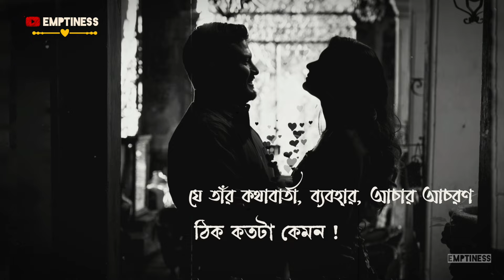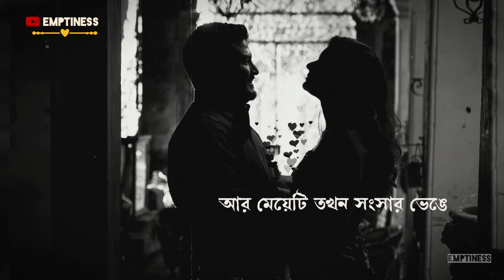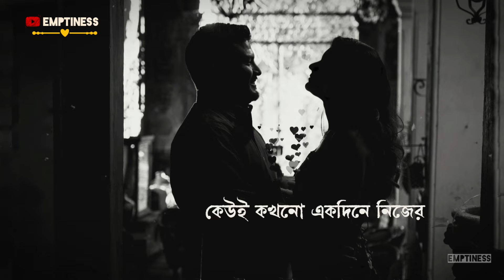সব চরিত্র কাল্পনিক ।। All Characters are Fictional ।। Sad Relationship ।। EMPTINESS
This is an Original Work from  ©️ EMPTINESS
 আওয়াজ  - [ নিজস্ব ]

Bangla Sad breakup Couple ,   Bangla Sad Status ,  love status bangla ,  Sad Bangla status , Breakup love story , Emotional Short video ,  obohela status,  Bengali heart touching story , Our Characters are Fictional ,
Breakup emotional video,  breakup Status,  Bengali emotional story ,  Sad status bangla,   Sad Relationship , Sad Love Couple,
Sad Broken heart story,